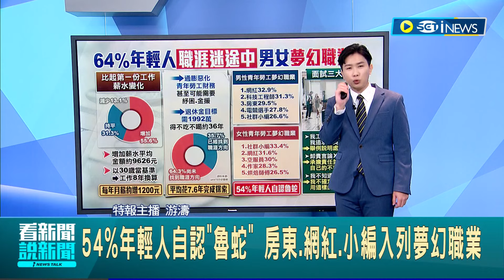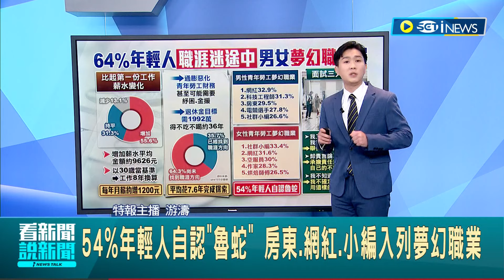求職網透露64%年輕人職涯迷途中 54%年輕人自認"魯蛇" 專家曝面試別說的3句話! "我很努力工作"是求職大地雷│主播 游濤│【台灣要聞】20240401│三立iNEWS